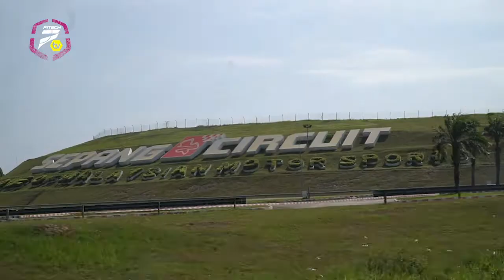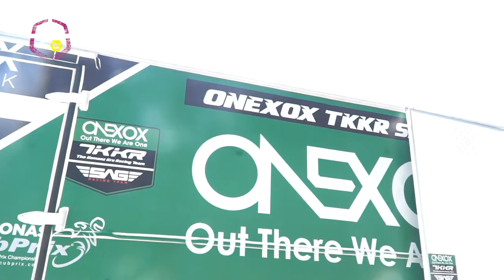Onexox Bike Test Session at Sepang international circuit 2020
About Us
Fitech is a company that specializes in custom fitwear and other custom product.

Proudly local, we need your help in supporting us to becoming the best custom fitwear brand in Malaysia and please do check out our website, facebook and instagram page and thank you for your support.

Sapot Lokal, Hidup Lokalah!